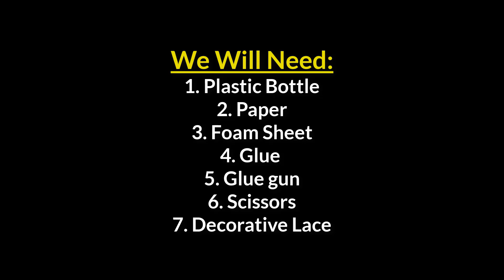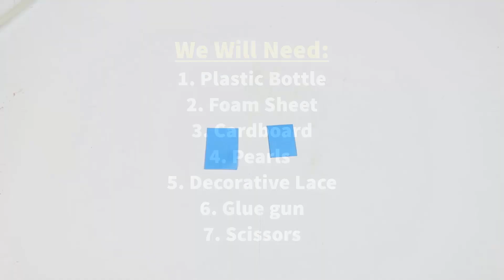2 Beautiful basket ideas with plastic bottle and foam sheet | plastic bottle craft ideas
Today I will show you 2 Beautiful basket ideas with plastic bottle and foam sheet. Making these baskets are very easy and simple. You can easily make it if you watch the video carefully till the end.

You do not need to spend a lot of money to make these. You will need:

1. Plastic bottle
2. Foam sheet
3. Paper
4. Cardboard
5. Decorative lace
6. Pearls

7. Scissors etc.